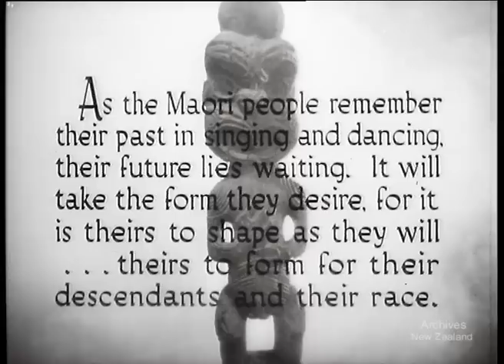Aroha (1951)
Story of Aroha, university student and descendant of Maori chiefs, and her struggle to find a full and satisfactory life combining European ways with Maori ways, in accord with her conviction that '...we cannot live as separate races in one country.'

DV file of Beta SP telecine of 35mm film- R.1 200,542
BETA SP 193

This film may contain content that is racist, sexist or otherwise offensive. The content reflects the attitudes or language of the period in which the records were created and does not reflect the views of Archives New Zealand.